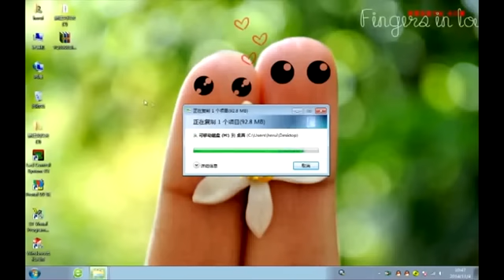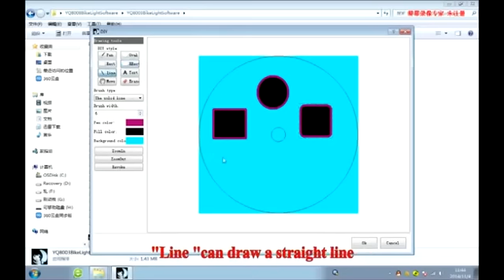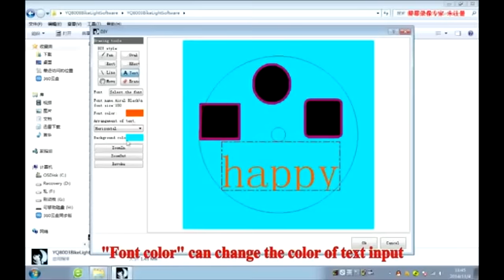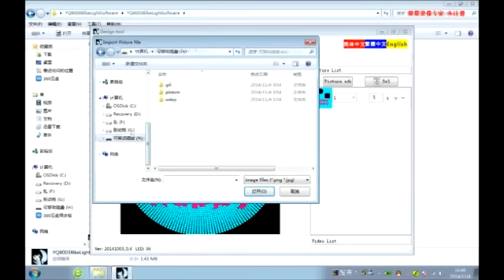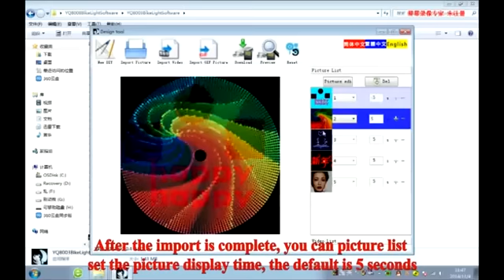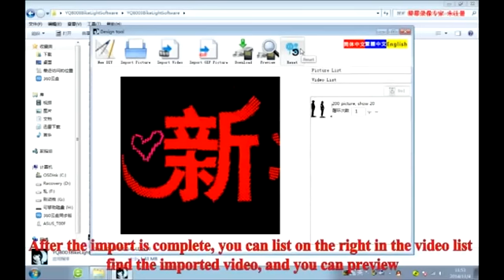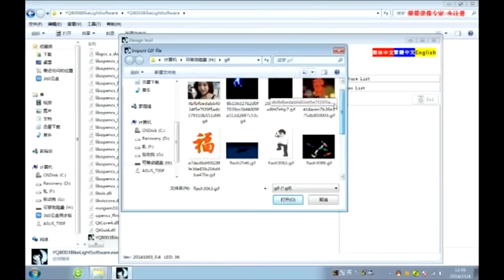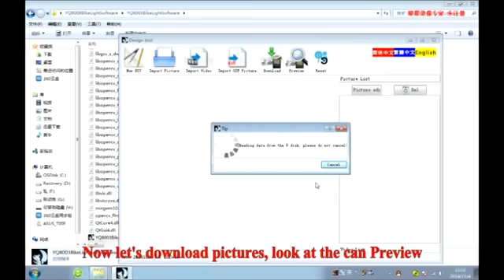YQ8008 LED Programmable Bicycle Spoke Light DIY - Gearbest.com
Description:
Model Number: YQ8008
Color: Black
Suitable for: Mountain Bicycle,Road Bike,Touring Bicycle,Fixed Gear Bicycle,Cross-Country Cycling
Type: Spoke Light
Placement: Spoke
Features: Low Power Consumption,Waterproof,Programmable
LED Quantity: 216pcs
Power Supply: 1 x 18650 Battery (not included)
Applicable Wheel: 26 inches and Above